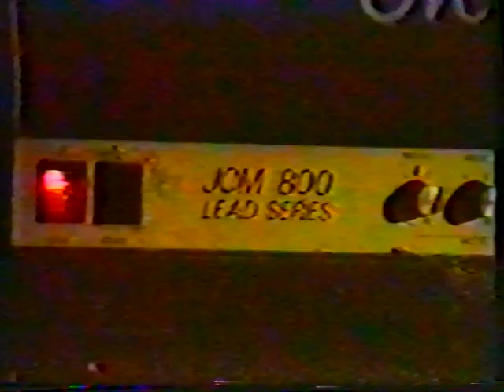LAGWAGON - 1993-01-XX - Koblenz, Germany - (Subkultur) - "DUH-Tour" - Full Live Set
VHS-Rip - in good Quality!!!

Searching the whole www for it.
Only two dates are known to me:
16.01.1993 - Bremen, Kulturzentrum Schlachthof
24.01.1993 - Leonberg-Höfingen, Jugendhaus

Setlist:
01.) Mr. Coffee
02.) Island Of Shame
03.) Inspector Gadged
04.) Parental Guidance
05.) Tragic Visions
06.) Angry Days
07.) Noble End
08.) Of Mind And Matters
09.) Give It Back
10.) Foiled Again
11.) Child Inside Of Me
12.) No One
13.) Life Without You
14.) Bury The Hatchet
15.) Choke
16.) Lagwagon
17.) Beer Goggles
18.) Bad Moon Rising
19.) Stop Whining